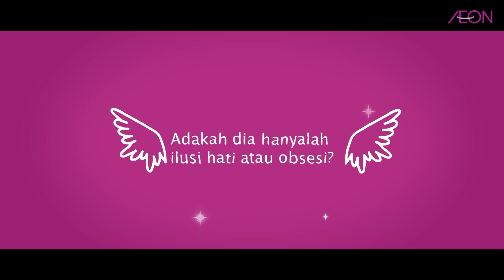Sayap Bagimu (Teaser)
Saksikan drama terbaru gandingan hebat @Alif_satar dan @SitiNordianasndsoulmusic - Sayap Bagimu di YouTube AEON Malaysia.